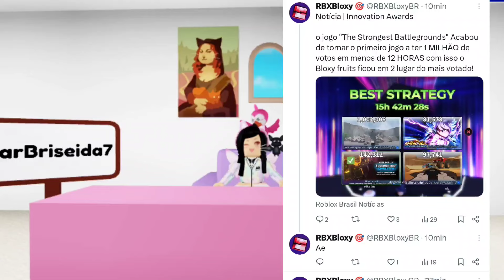POLÉMICA UGC PÚBLICO COPIA A ROBLOX, NUEVO CÓDIGO GRATIS YA DISPONIBLE, NOTICIAS DE ROBLOX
SOMBRERO 83,333 COPIAS

💙NUEVO CÓDIGO
CutePopsicle
EXPERIENCIA DANCE